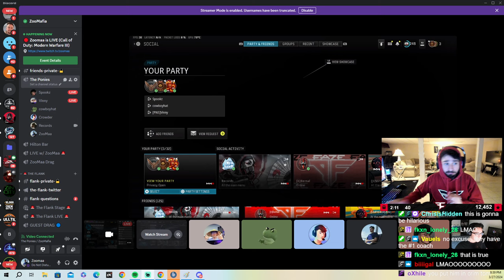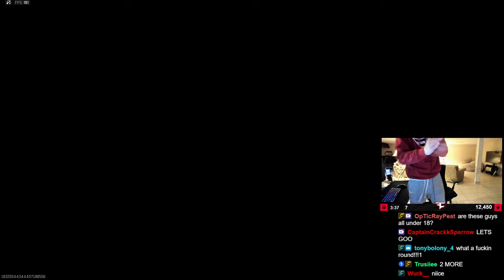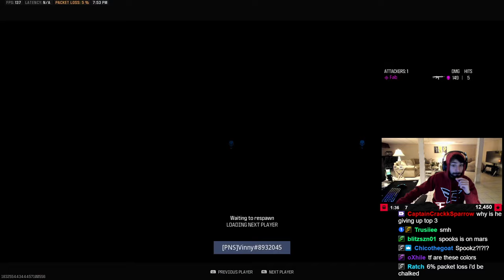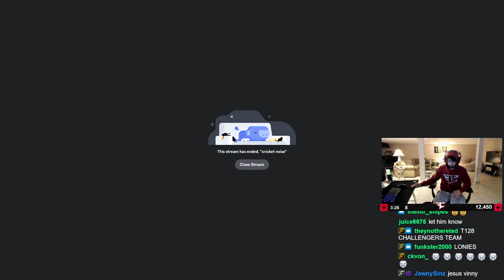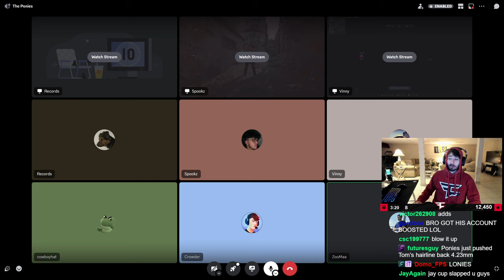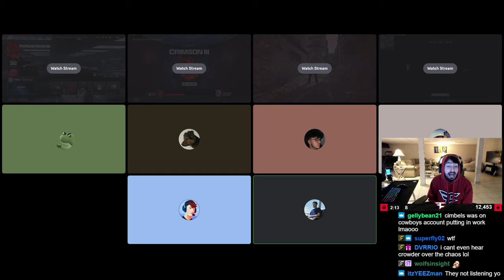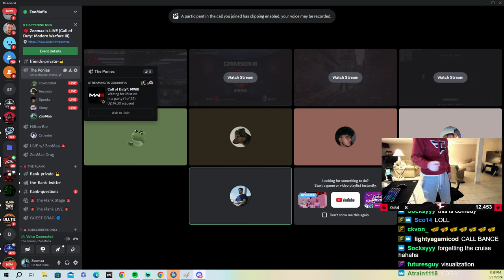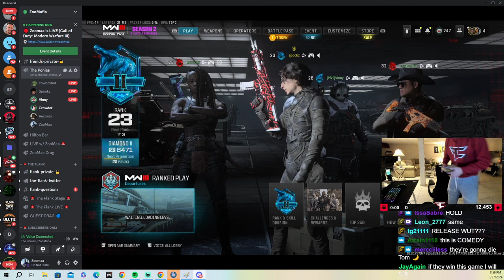Zoomaa's Hysterical Coaching Session